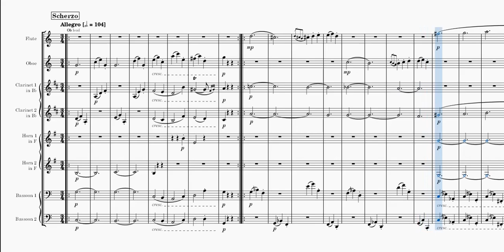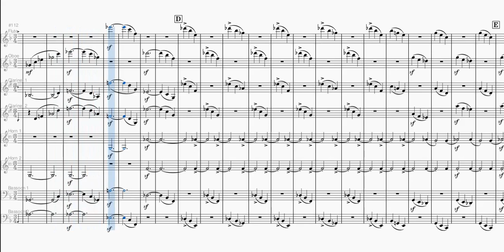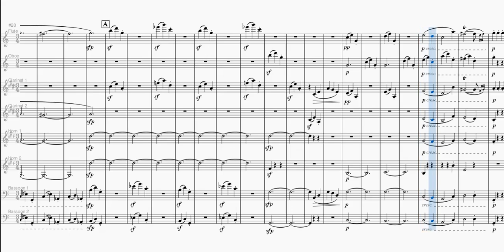Beethoven Quintet in C Op29 (iii) arr. for wind Octet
The Scherzo and Trio from Beethoven's only complete original work for string quintet, in an arrangement for French-style wind octet (flute & oboe).  The Trio is the traditional place for horn calls and Beethoven doesn't disappoint - there are slight pre-echoes of the 'Eroica' symphony, written in the following year.  (Mozart had had similar fun pretending that violas were horns in his string quintet in Eb.).  The complete arrangement is available free from IMSLP.org.